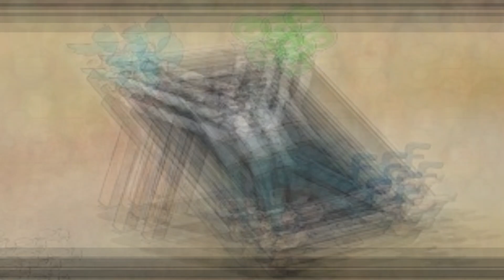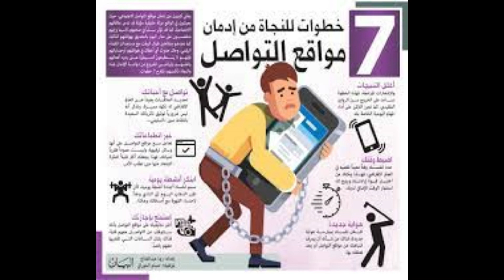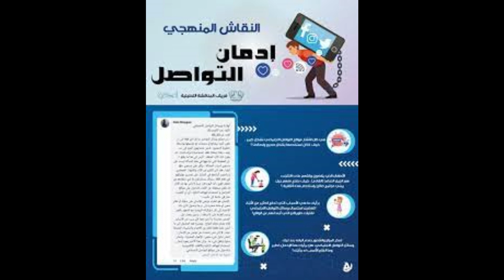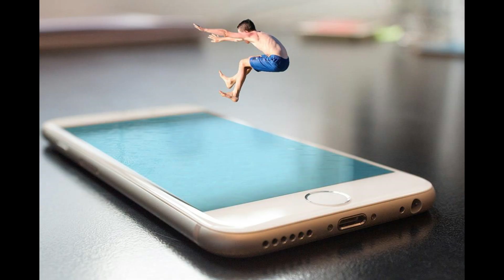عشر حجج لإلغاء حسابات التواصل الاجتماعي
" . . . يُظهر لانير القيمة التكتيكية لمناشدة ضمير الفرد. وفي مواجهة حجته الجادة، شعرت بالخجل الشديد من وجودي على الفيسبوك. لقد استجابت لنداءه وحذفت حسابي.
- فرانكلين فوير، مراجعة كتاب نيويورك تايمز